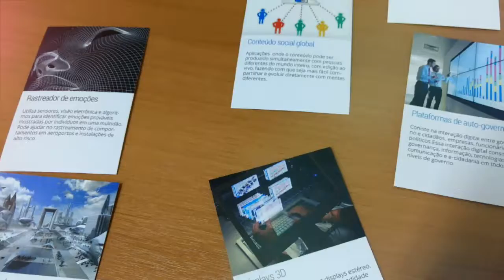Liderança Criativa e Design Thinking ESPM - Prototipação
Liderança Criativa e Design Thinking: prototipagem da solução

Descomplicador criativo, Professor, palestrante e empresário, é apaixonado por empreendedorismo, criatividade e inovação nos negócios. Jornalista, especialista em marketing, mestre em planejamento estratégico, consultor credenciado ao Sebrae Nacional, único representante brasileiro no Conselho Acadêmico NetExplo junto a Unesco, em Paris. Tem trinta anos de experiência em gestão de projetos e produção de conteúdo para as mais diferentes plataformas.
Já realizou mais de 500 palestras em mais de 100 cidades no Brasil e no exterior.